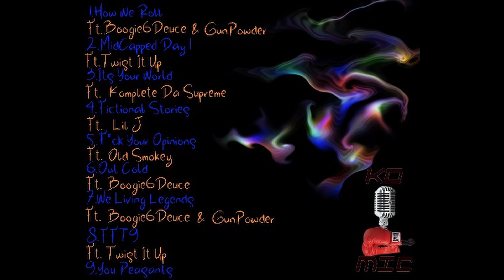Midwest Day 1's Ft Twist It Up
Track 2 Off Midcapped Day 1's Mixtape